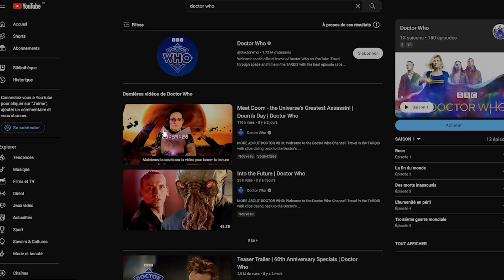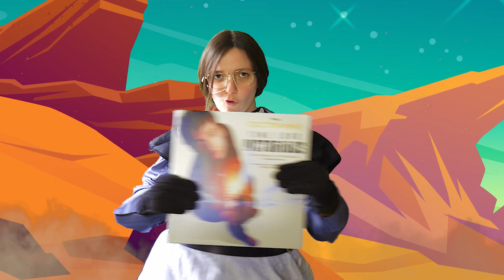DOOM'S DAY, l'aventure bonus des 60 ans de Doctor Who !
Qu'est-ce que "Doom's Day", l'événement multiplateforme qui sortira peu avant les 60 ans de Doctor Who ? On vous donne tous les détails... à la manière de l'héroïne de l'aventure : Doom !

Fond par ccupklyak sur Freepik

Musiques :
New Day, par Jonny Easton
Stellar Destination, par Thunderstep Music